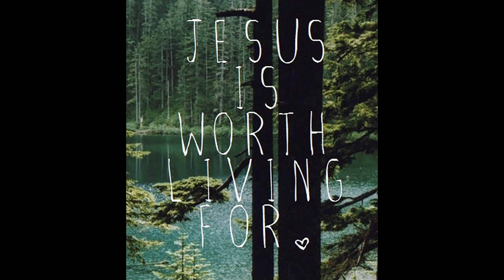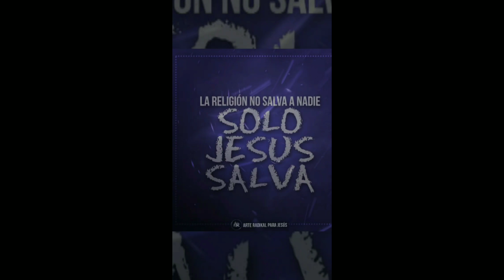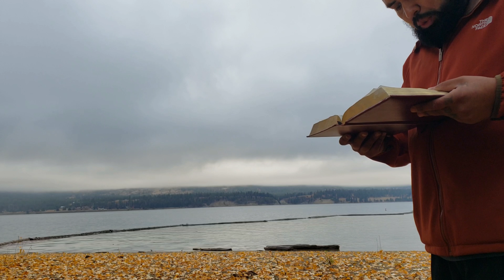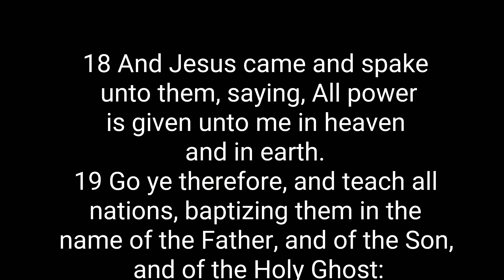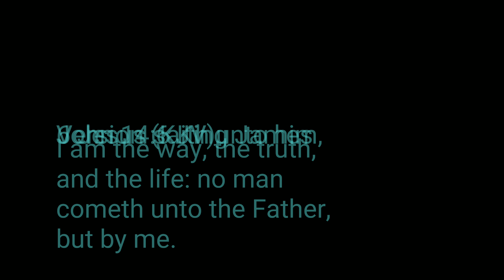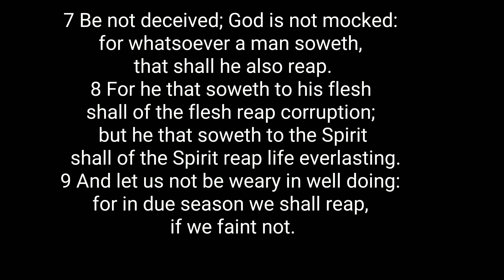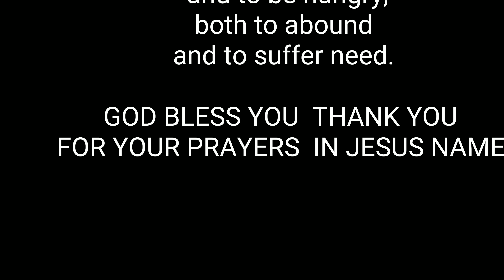For His glory on the road for JESUS sharing couple messages blessings